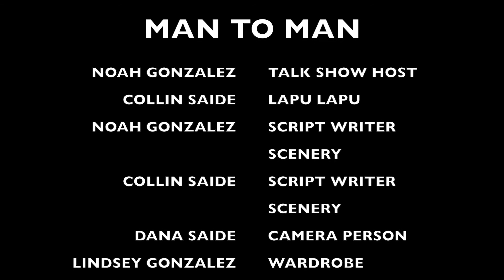MAN TO MAN WITH NOAH GONZALEZ INTEVIEWING LAPU LAPU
Collin & A Friend had a class project for 3rd grade.